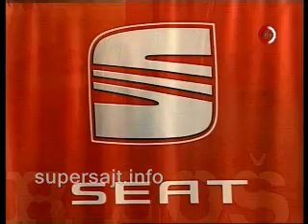Zoran Mamić sa priprema u Hercegovini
Zoran Mamic, gost emisije "Dobar, los, zao" na mostarskoj lokalnoj tv govori o ostanku Modrica, smjeni trenera, Zdravku Mamicu i ostalim stvarima vezanim za Dinamo.